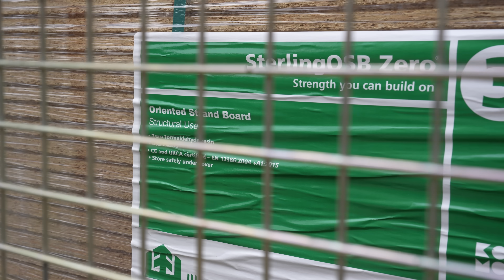Ready for the roof.